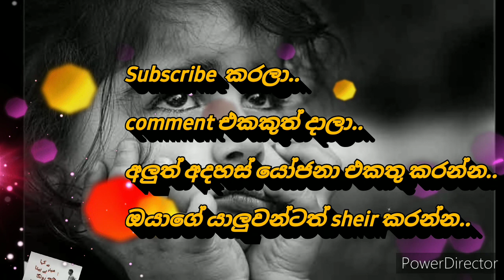මොණිකා රුවන්පතිරණයන්ගේ පොඩි දුව පද්‍ය විමසුම/සිංහල/උ/පෙළ/DILSH WITH KNOWLEDGE